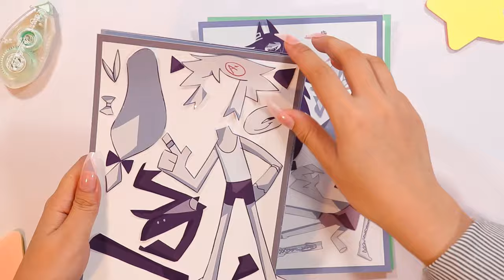Fundamental Paper Education Prom style | Miss Circle, Claire, Oliver, Zip, Engel